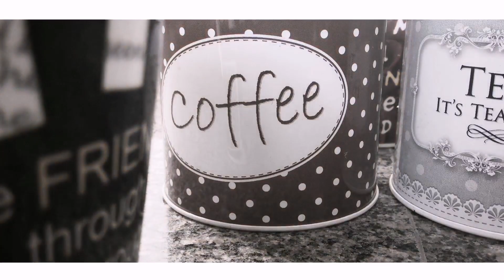Varalakshmi Pooja - Anitha's Kitchen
Video shot by - Arjun
Editor by - Arjun